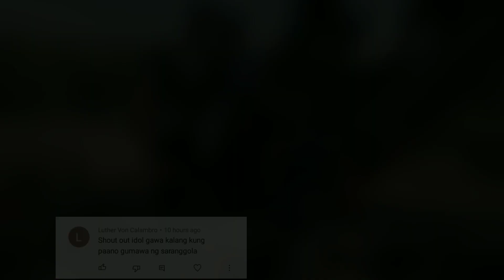DRAGON KITE x BOX KITE (my own version) | Mini Kite Train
Title:DragonKite x BoxKite my own version | Mini Kite Train

Making my own version traditional kite

Handa po akong makinig sa inyong opinyon ikomento lang po sa baba.